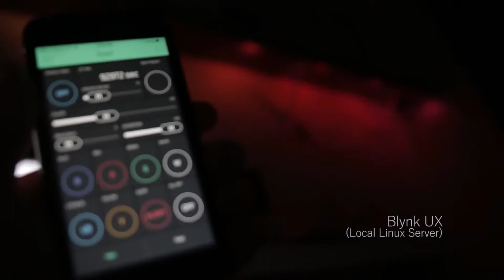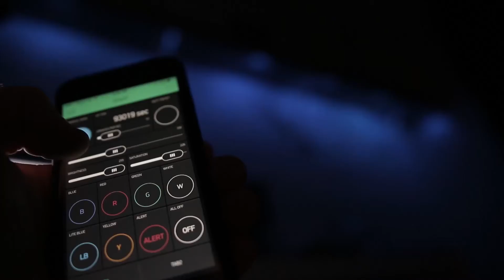How to Make ESP8266 & Blynk | WİFİ RGB LED LAMP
ESP8266 NodeMcu v3
Blynk Local Server
WS2812 Smart Led